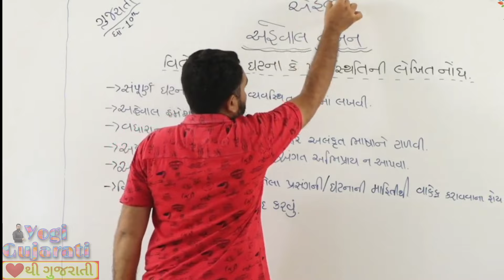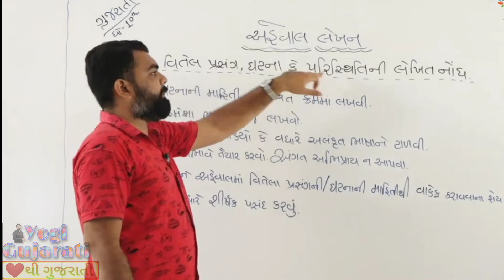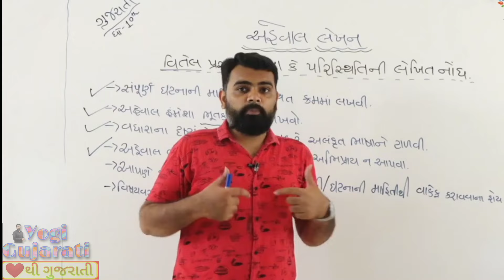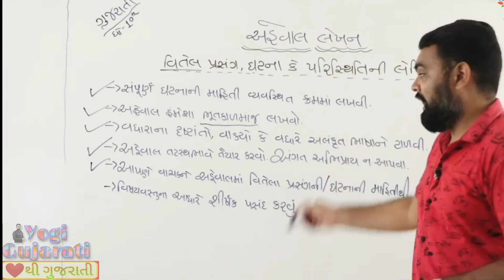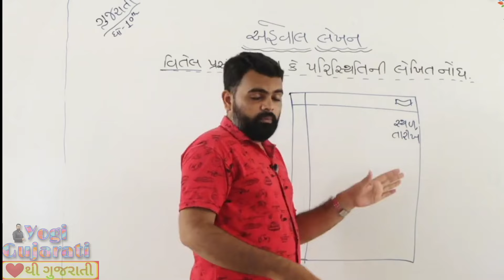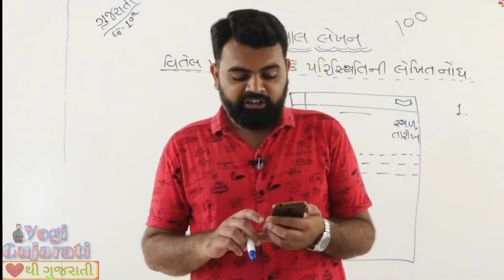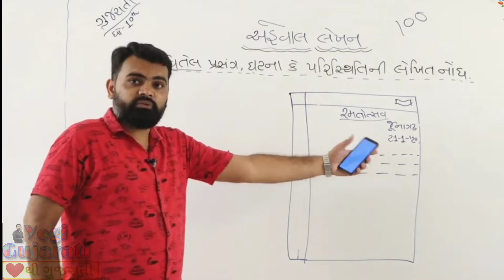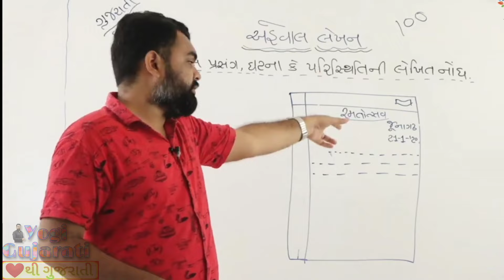અહેવાલ લેખન 100% IMP | Std 10 and Std 9 Aheval lekhan | Aheval lekhan Board Exam imp | Gujarati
Std 10 board exam imp Aheval
Aheval lekhan Gujarati vyakran std 10
Aheval lekhan shikho saralta thi
bord exam ma aa j puchhashe Aheval

std 9 Gujarati vyakran Aheval lekhan

Gujarati grammar Aheval lekhan

std 10 and std 9 Gujarati vyakran

dhoran 10 Gujarati vyakran Aheval lekhan

dhoran 9 Gujarati vyakran Aheval lekhan

std 10 std 9 Gujarati

Aheval lekhan for bord exam

અહેવાલ લેખન
ગુજરાતી વ્યાકરણ
ધોરણ 10
ધોરણ 9

Yogi Gujarati